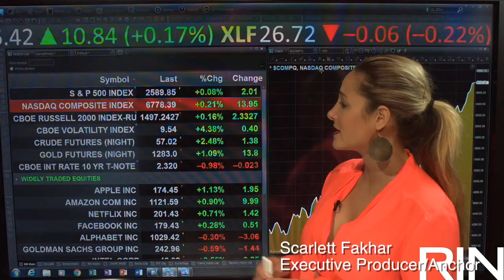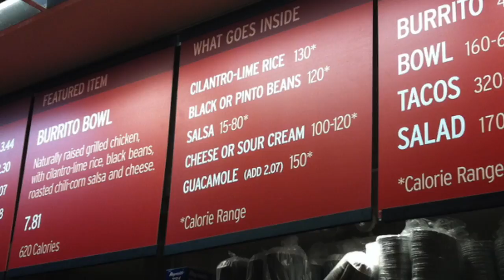Nov. 6th Afternoon Market Report